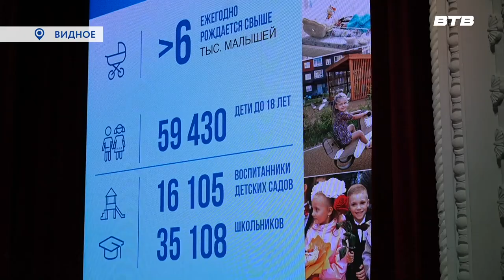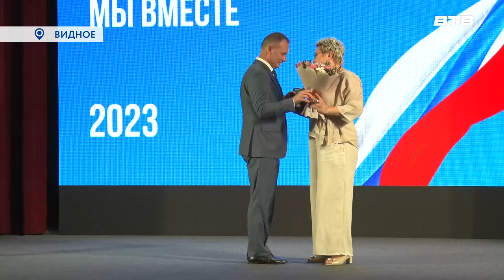ОТЧЁТ ГЛАВЫ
Глава Ленинского городского округа Алексей Спасский отчитался по итогам социально-экономического развития муниципалитета за 2022 год.